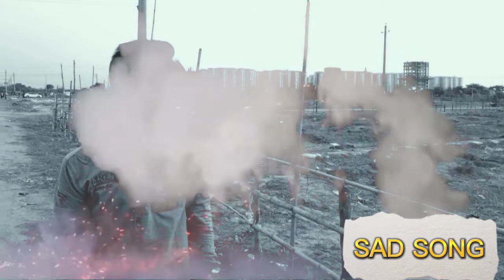Hindi Best Sad Lyrical Song🥀💔! Dil ko karaar Aaya! HINDI SAD MUSIC! Hindi What's app Status Song 🖤!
Gayi XML status video 🖌️🖌️